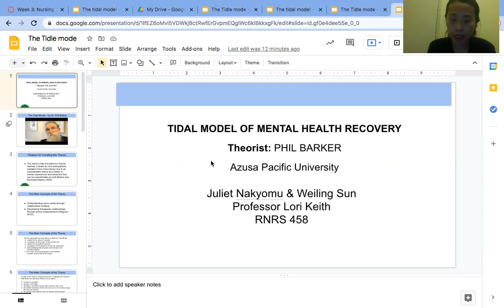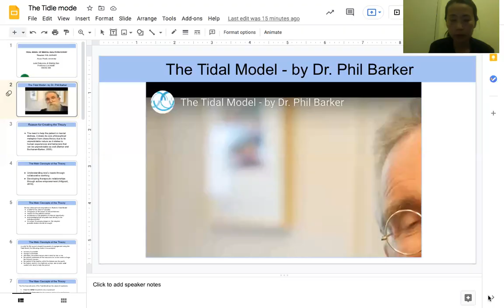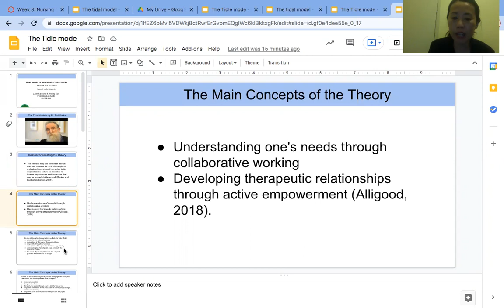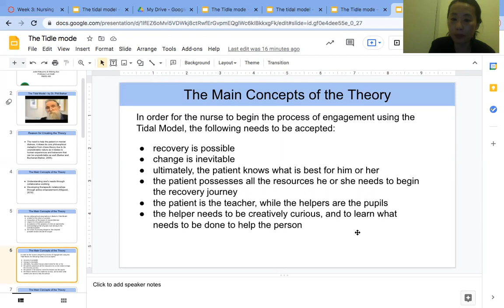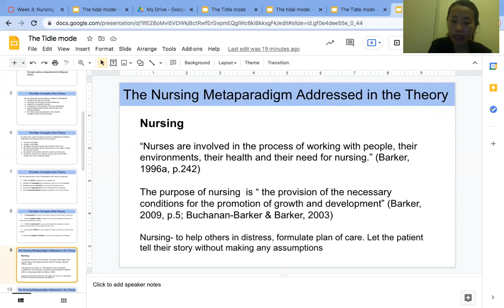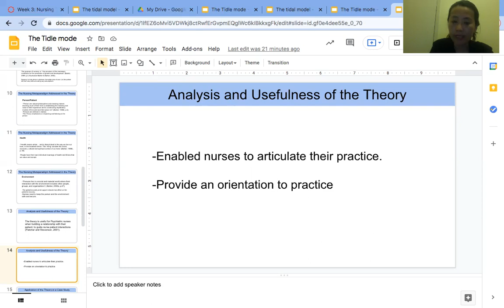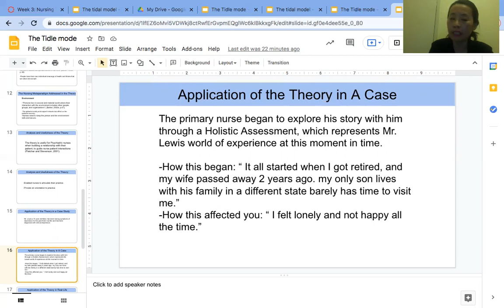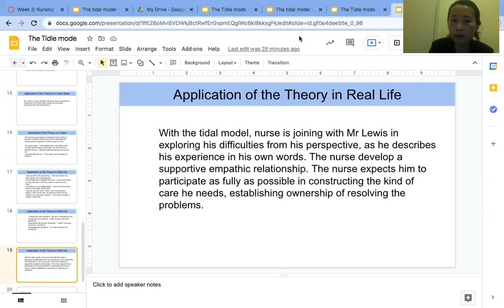TIDAL MODEL OF MENTAL HEALTH RECOVERY